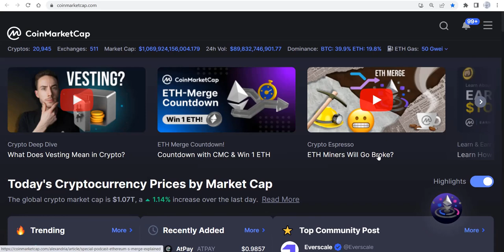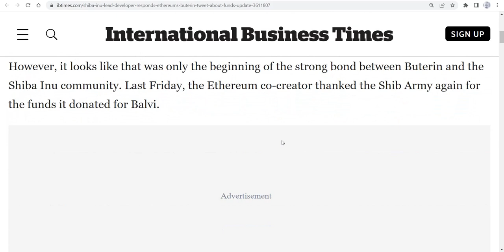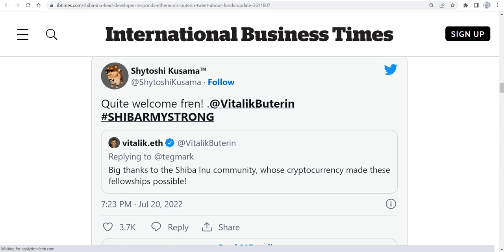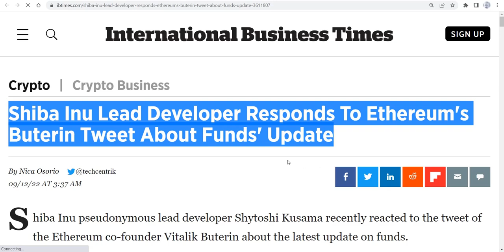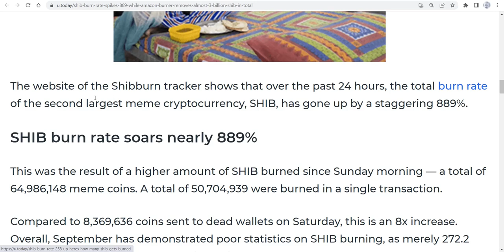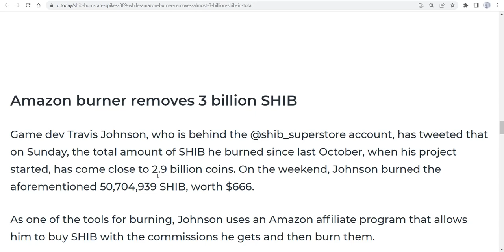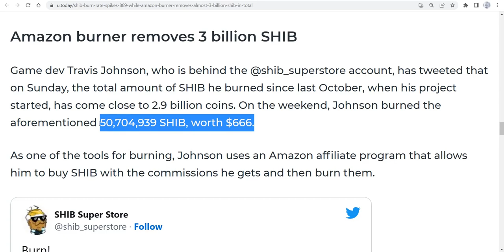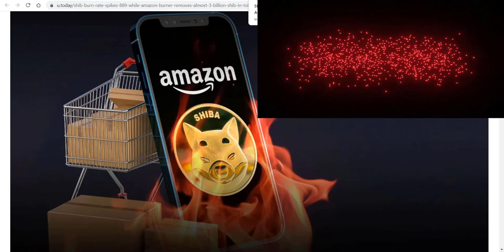SHIBA INU లేటెస్ట్ న్యూస్ తెలుగులో